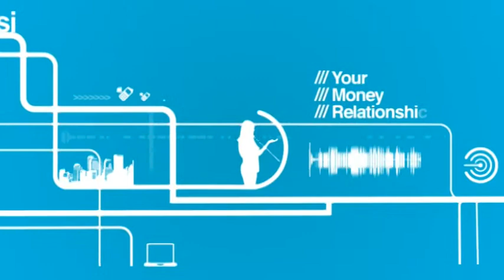Tara diversi interviews Helen Kim